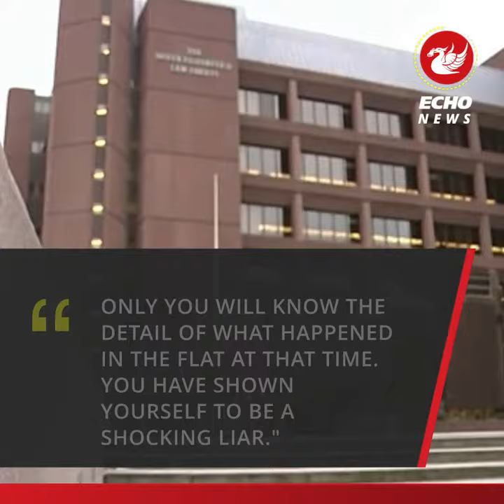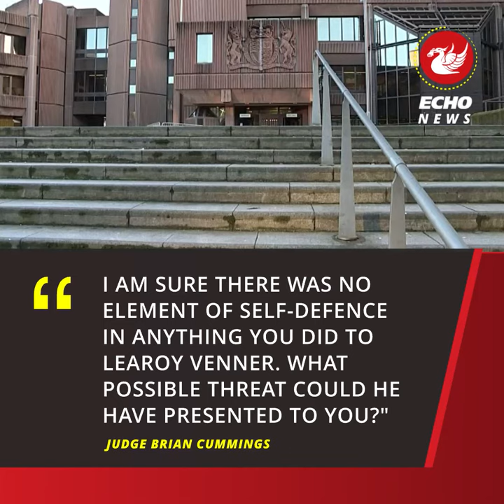Boy who asked 'Accrington Stanley, who are they?' in milk ad jailed for murder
A murderer who battered a man to death previously starred in the iconic "Accrington Stanley, who are they?" advert as a child, the ECHO can reveal.

Kevin Spaine was yesterday found guilty of the murder of Learoy Venner, who was repeatedly punched and kicked in a brutal assault at a flat on Belmont Drive in Anfield. The 43-year-old today returned to Liverpool Crown Court to be sentenced, where he was jailed for life with a minimum term of 18 years.

John Harrison KC, appearing on behalf of the killer, told the court during his sentencing that his client was formerly a "very promising young footballer" and even starred in the famous television ad for the Milk Marketing Board in 1989. Spaine was one of two boys seen in the clip, clad in Liverpool FC kits.